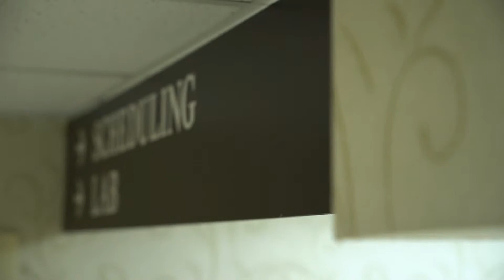Clinical trial at Brown Cancer Center saves pancreatic cancer patient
Mary Combs thought her back pain was caused by medication she was taking, but it was actually a sign of pancreatic cancer. Mary enrolled in a clinical trial at UofL Health - Brown Cancer Center and nine years later, she’s still doing well.